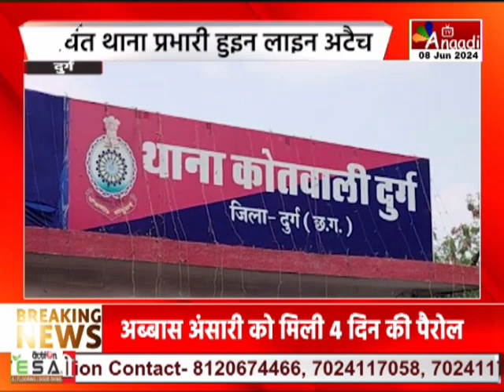Durg : अनादि टीवी खबर के असर, चर्चित थाना प्रभारी हुइन लाइन अटैच | CG News || Anaadi Tv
अनादि टीवी खबर के असर,
चर्चित थाना प्रभारी हुइन लाइन अटैच

AIRTEL - 379